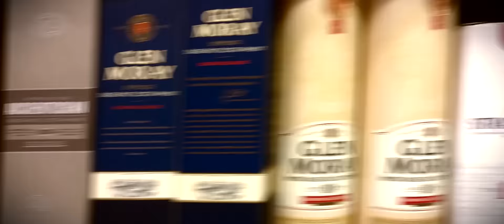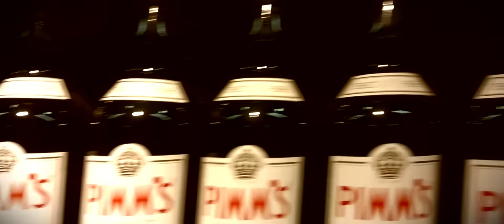Scotch The Band - Jean Luc (Official Music Video)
Official video of the song Jean Luc recorded during the 'graveyard shift Scotland tour 2015'.

Titel song of the album 'Jean Luc' released at the 13th of November 2015.

Camera & Montage: Wouter Sieuwerts
Audiorecording: Danny Gras